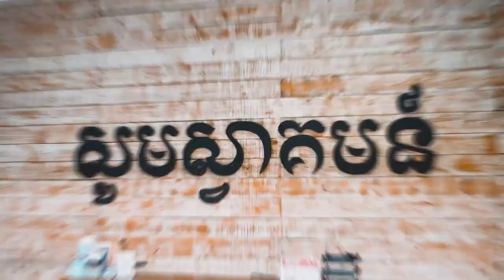ការសង្រ្គោះនិង សេចក្ដីស្លាប់ទី២ | SALVATION AND SECOND DEATH - លោកគ្រូ លាង សាមឌី​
ដោយលោកគ្រូ៖ សាមឌី

យើងខ្ញុំសូមអរគុណសម្រាប់ការទស្សនាមេរៀនអធិប្បាយ!

Chapter:
0:00 Highlight
0:31 Intro
0:41 កន្លែងដែលលោកអ្នកបងប្អូនគិតមិនដល់
3:53 ព្រះអង្គជាសេចក្ដីស្រឡាញ់ ហើយយើងជាអ្នកនាំសាររបស់ព្រះអង្គ
6:10 សាច់រឿងរបស់ «លោកឡាសារ»
16:12 សម្រាប់អ្នកដែលមិនជឿទ្រង់ ទោះបីជាប្រាប់ពួកគាត់យ៉ាងណាក៏គាត់នៅតែមិនជឿ
17:42 តើស្រូវ និងស្រងែរមានលក្ខណៈខុសគ្នាដូចម្ដេច?
20:02 ថ្ងៃដែលព្រះអង្គកាត់ទោស
24:04 ព្រះអង្គនឹងយាងមកម្ដងទៀត
25:36 តើត្រូវធ្វើដូចម្ដេចដើម្បីទទួលការសង្រ្គោះ?
29:00 លោកិយពិបាកជឿនូវអ្វីដែលយើងប្រាប់ពួកគេ
32:16 ព្រះអង្គទុកហេតុការណ៍មួយចំនួនឲ្យយើងសម្គាល់
44:57 យើងនឹងជួបទុក្ខលំបាក សូមបងប្អូនស៊ូទ្រាំ
46:35 ព្រះអង្គឲ្យយើងរស់នៅ ដើម្បីបង្កើតផលផ្លែ​
48:05 អធិស្ឋាន
52:50 គាំទ្រក្រុមជំនុំជីវិតថ្មីកម្ពុជា
53:15 Outro

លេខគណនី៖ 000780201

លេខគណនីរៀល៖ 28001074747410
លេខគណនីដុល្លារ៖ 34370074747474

ACLEDA Bank
Account Name: New Life Fellowship
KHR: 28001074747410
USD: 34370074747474